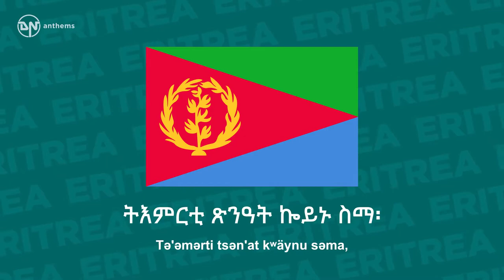National Anthem of Eritrea - Ertra, Ertra, Ertra - ኤርትራ ኤርትራ ኤርትራ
The national anthem of the State of Eritrea. Lyrics in Tigrinya: ኤርትራ ኤርትራ ኤርትራ፡ በዓል ደማ እናልቀሰ ተደምሲሱ፡ መስዋእታ ብሓርነት ተደቢሱ። ኤርትራ ኤርትራ ኤርትራ፡ በዓል ደማ እናልቀሰ ተደምሲሱ፡ መስዋእታ ብሓርነት ተደቢሱ። መዋእል ነኺሳ ኣብ ዕላማ፡ ትእምርቲ ጽንዓት ኰይኑ ስማ፡ ኤርትራ'ዛ ሓበን ውጹዓት፡ ኣመስኪራ ሓቂ ክምትዕወት። ኤርትራ ኤርትራ፡ ኣብ ዓለም ጨቢጣቶ ግቡእ ክብራ። ናጽነት ዘምጽአ ልዑል ኒሕ፡ ንህንጻ ንልምዓት ክሰርሕ፡ ስልጣነ ከነልብሳ ግርማ፡ ሕድሪ'ለና ግምጃ ክንስልማ። ኤርትራ ኤርትራ፡ ኣብ ዓለም ጨቢጣቶ ግቡእ ክብራ። ኤርትራ ኤርትራ፡ ኣብ ዓለም ጨቢጣቶ ግቡእ ክብራ። Lyrics Transliteration: Ertra, Ertra, Ertra, Bä'al däma Ǝnalqäsä tädämsisu, Mäswa'əta bəħarnät tädäbisu. Ertra, Ertra, Ertra, Bä'al däma Ǝnalqäsä tädämsisu, Mäswa'əta bəħarnät tädäbisu. Mäwa'əl näxisa ab 'əlama, Tə'əmərti tsən'at kʷäynu səma, Ertra-za ħabän wətsu'at, Amäskira ħaqi kəmtə'əwät. Ertra, Ertra, Ab 'Aläm ch'äbit'ato gəbu'ə kəbra! Natsənät zämtsə'a lə'ul niħ, Nəhnətsa nəlmə'at kəsärəħ, Səlt'anä känälbəsa gərma, Ħədri-läna gəmja kənsəlma. Ertra, Ertra, Ab 'Aläm ch'äbit'ato gəbu'ə kəbra! Ertra, Ertra, Ab 'Aläm ch'äbit'ato gəbu'ə kəbra!
English Translation: Eritrea, Eritrea, Eritrea, Her Nemesis destroyed while wailing, her sacrifices vindicated by freedom. Eritrea, Eritrea, Eritrea, Her Nemesis destroyed while wailing, her sacrifices vindicated by freedom. Forever firm in her principles, her name became a synonym of tenacity, Eritrea, the pride of the oppressed, is a testament that truth prevails. Eritrea, Eritrea, has taken her rightful place in the world. [So that] The supreme dedication that brought us freedom, will serve to rebuild her and develop her, We shall honor her with progress, It is our legacy to crown her. Eritrea, Eritrea, has taken her rightful place in the world. Eritrea, Eritrea, has taken her rightful place in the world.